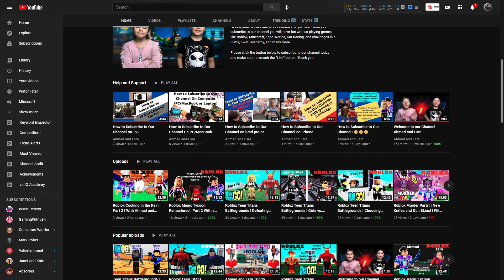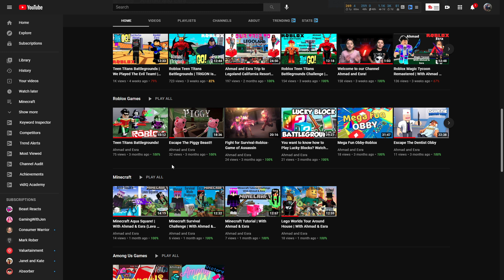Roblox Training to Defeat Trigon | Part 3!! | With Ahmad and Esra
Hey guys! Welcome to another Roblox video. Today we are playing Roblox Training to Defeat Trigon. This is part 3 of our recent video on Training to Defeat Trigon part 2. It was so fun! Ahmad and Esra did a cool dance at the end! Watch us play! Play this at Roblox. com